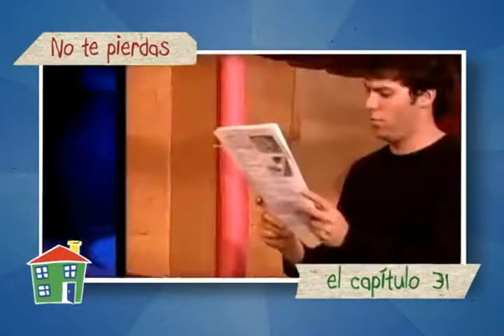Rincón de Luz - Previo del episodio 031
Visita mi blog para conocer más acerca de los contenidos que tengo disponibles y a la venta.

Haz click aquí para crear tu cuenta de adf.ly y generar dinero extra.

RINCÓN DE LUZ fue una telenovela infantil argentina emitida durante 2003 en Canal 9 (Argentina) y más tarde en América TV. Era el spin-off de la telenovela infantil CHIQUITITAS. Fue protagonizada por Soledad Pastorutti y Guido Kaczka, con las participaciones antagónicas de Alejandra Darín, Juan Ponce de León y Melina Petriella y con la actuación estelar de Salo Pasik. Álvaro del Solar regresa de Europa para recibir su parte de la herencia familiar que la abuela, Victoria Seoane del Solar, decidió repartir en vida entre todos sus nietos. Resulta que la señora Victoria, no le quiere dar su parte a Alvaro porque lo trata de holgazán. Álvaro crea un hogar de huérfanos, para poder cobrar la herencia, con el tiempo se termina encariñando con los chicos. Un poco después llega Soledad al hogar para cumplir una misión, se encariña mucho con los chicos y se enamora de Álvaro. En 2004 se presentó en el estadio Nokia Hotel de Tel Aviv (Israel) la versión teatral de la serie. Protagonizada por Soledad Pastorutti y el elenco infantil conformado por Lali Espósito, Agustín Sierra, Natalia Melcon, Nadia Di Cello, Eugenia Suárez, Stefano de Gregorio, Candela Vetrano, Gastón Soffritti, Camila Offerman, Jose Zito, Camila Salazar, Delfina Varni, Florencia Padilla, Luciano Nobile y Nicolás Goldschmidt.